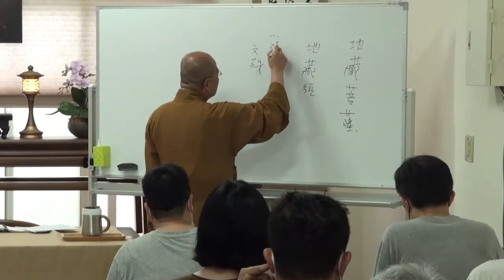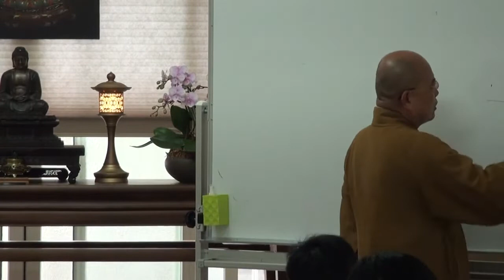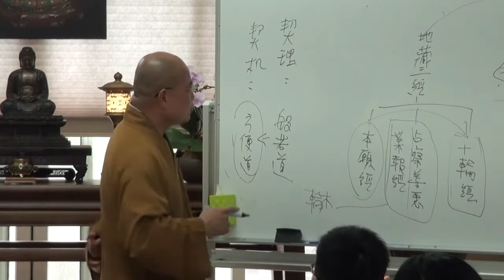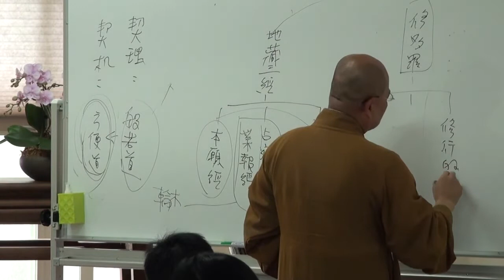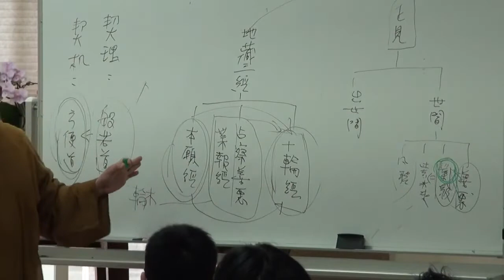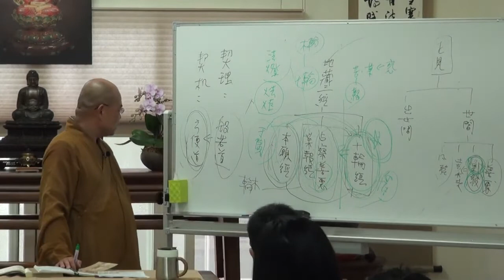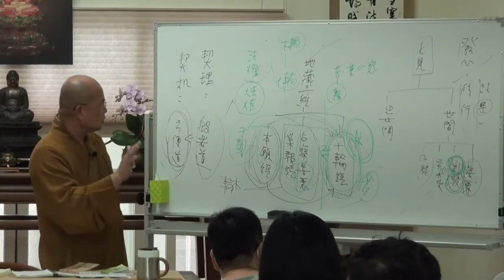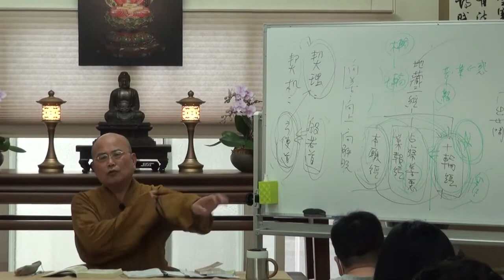地藏經講釋第001講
中道佛學會 地藏經講釋第一講~如正法師主講

如正法師簡介
法師和宜蘭中道佛學會為~如正法師及如源法師為福嚴同學及同參道友，
於1993年 和如源法師同時依上真下華長老座下披剃出家，
如正法師於1995年在新竹慈恩精舍受三壇大戒。
1993年～2002年期間就學於福嚴佛學院，從初級部、高級部直到研究部畢業，
曾擔任福嚴佛學院教務長及福嚴佛學院校友會會長，並極力於僧伽教育的推動。
法師不只對佛法義理、戒律有所研究，更擅長於深入淺出的一般弘化。
法師曾擔任台灣屏東香林寺住持、現為新竹香林精舍住持，並常受邀到台灣各佛教道場、佛學院講課。